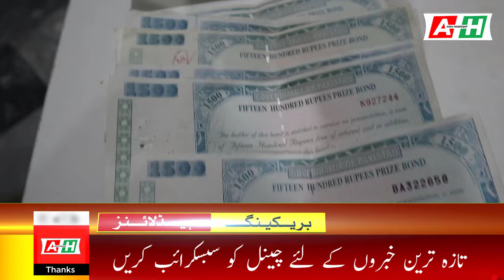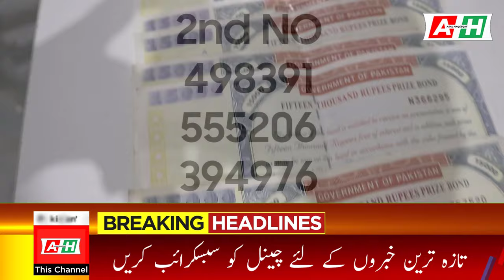1500 prize bond list today | 1500 prize bond list 15 August 2024 | 1500 prize bond Draw no 99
1500 prize bond list today | 1500 prize bond list 15 August 2024 | 1500 prize bond Draw no 99